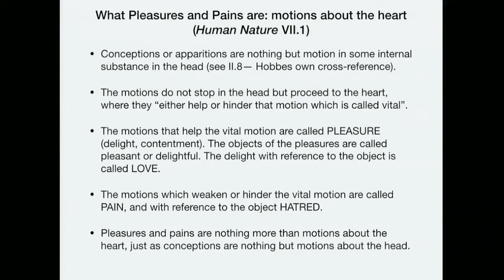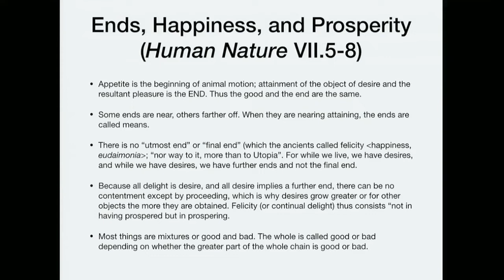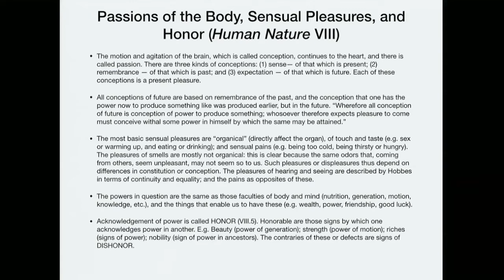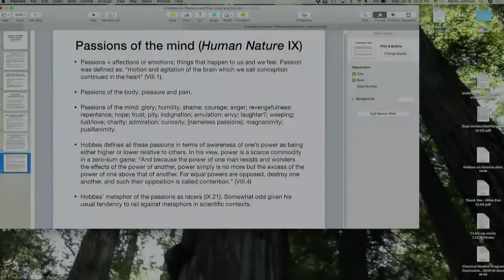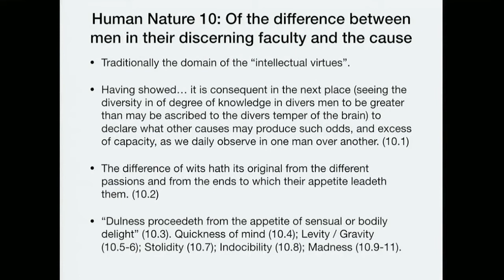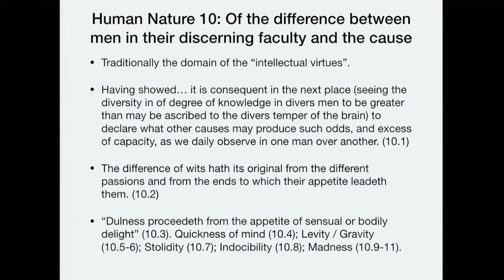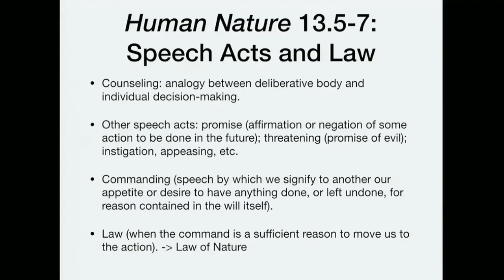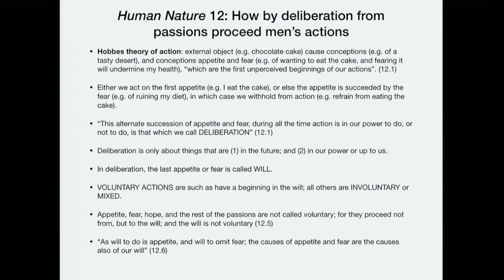Hobbes on Human Nature 4 of 7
Overview and discussion of chapters 7-12 of Thomas Hobbes' Human Nature (1640), on pleasure and pain, good and evil, passions, human difference, supernatural imaginings, and deliberation.